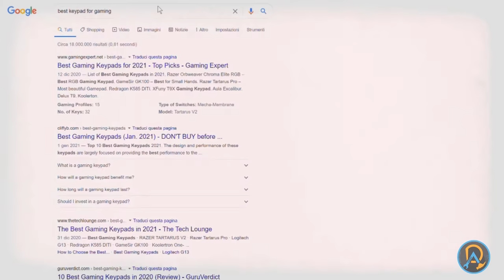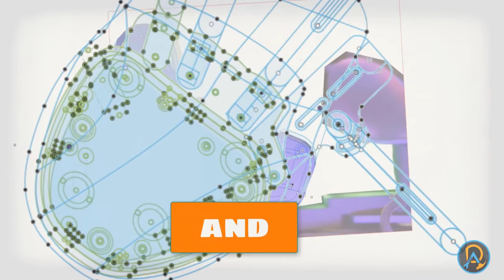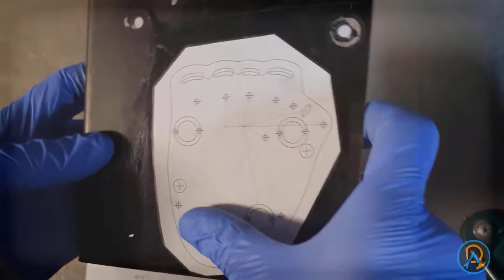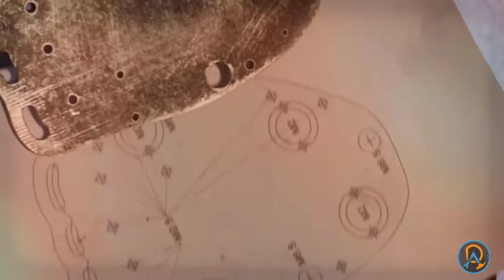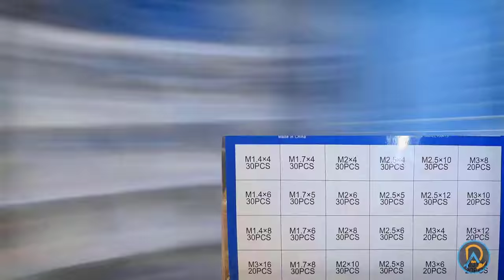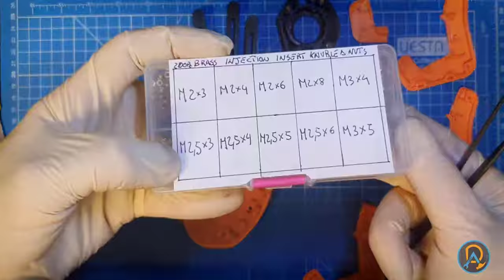How to make a Custom Keypad DIY - BEST Controller for Fortnite and Warzone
00:00​ | INTRO
00:50​ | DRAW IT!
01:14 | FINISHED 3D MODEL
01:40​ | 3D PRINTING PROCESS
02:37 | IRON BASE CUT
03:52 | ALL 3D PRINTED PIECES
04:16 | PARTS ASSEMBLY
08:11 | ELECTRONIC COMPONENT ASSEMBLY
13:01 | FINGER LEVELS ASSEMBLY
14:40 | FINGER SUPPORT ASSEMBLY
15:27 | USB INTERFACE WIRING
20:23 | PALMREST ASSEMBLY
20:54 | CLICK SOUND
21:14 | FINAL RESULTS

Loving Me - Ty Lova
Dance With Me - Ehrilng